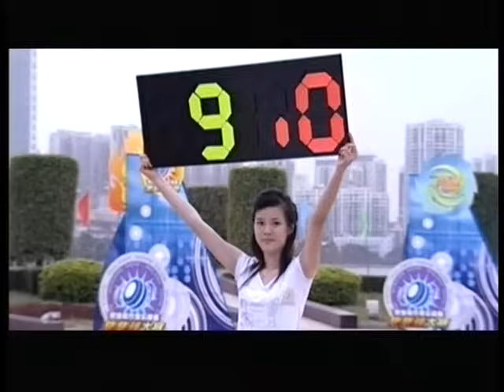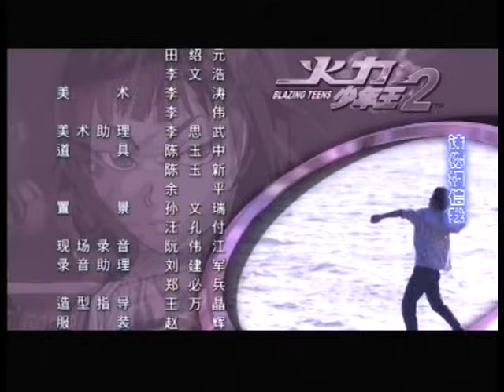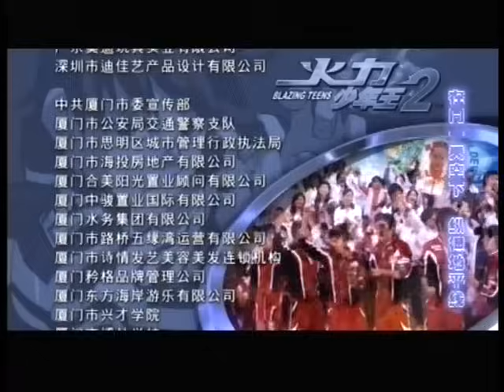火力少年王2 - Blazing Teens 2_25